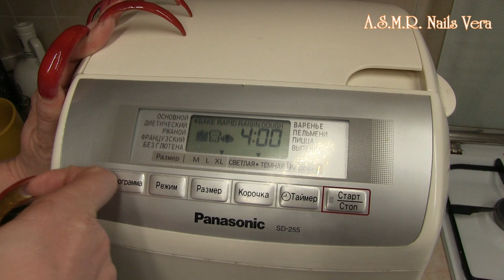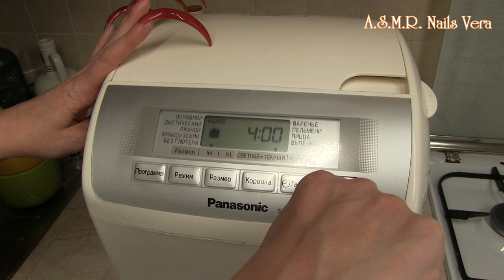HOW TO MAKE DELICIOUS BREAD IN A BREAD MAKER DIY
How to make delicious bread in a bread maker? Why doesn't the bread come out, the dough doesn't rise? What yeast should be used to make good bread? How do I put the ingredients in the bread maker to make a good bread? What flour and water should be used to make bread in the bread maker. I answer all these questions in detail in this video. This is the easiest recipe for delicious bread in a bread maker.